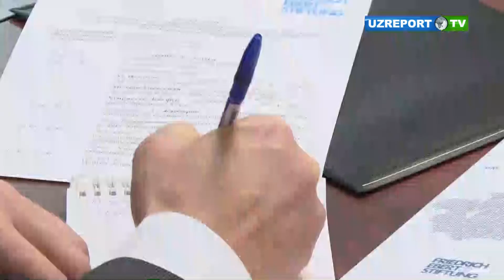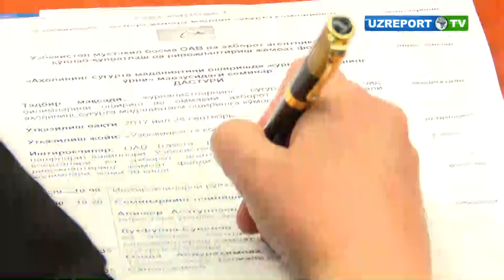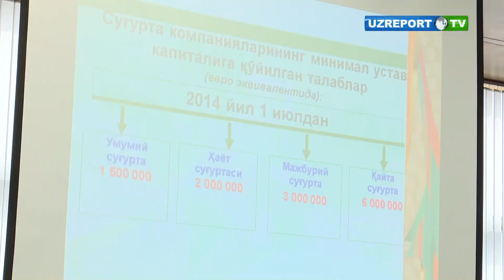Uzbekistan News 7/24 (28.09.2017)